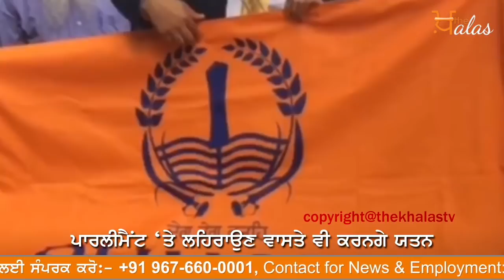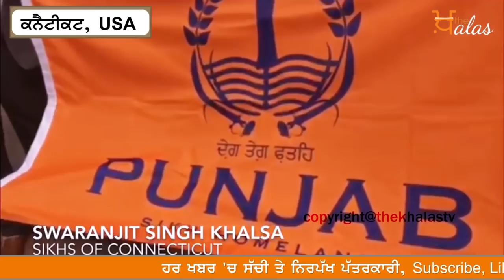America ‘ਚ ਲਹਿਰਾਇਆ ਆਜ਼ਾਦ ਪੰਜਾਬ ਦੇਸ ਦਾ ਝੰਡਾ, ਪੂਰੀ ਖਬਰ ਦੇਖੋ।।THE KHALAS TV